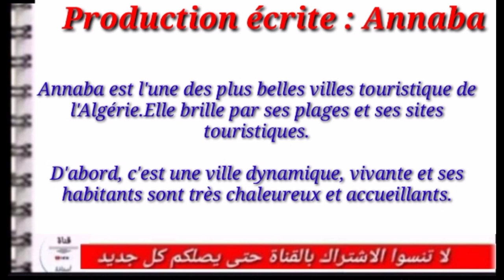Production écrite :Annaba/4AM